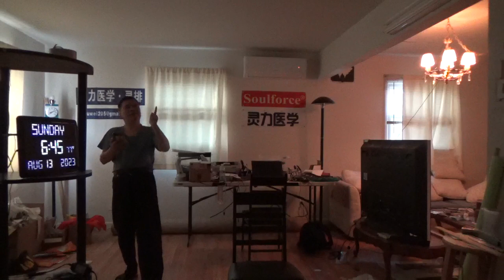11930，舅妈肝癌（躺下以身躯阻挡《抗日神剧》中的大量日本兵大路上通过）